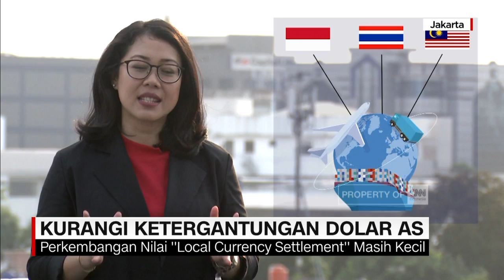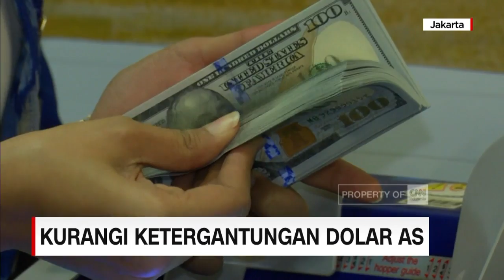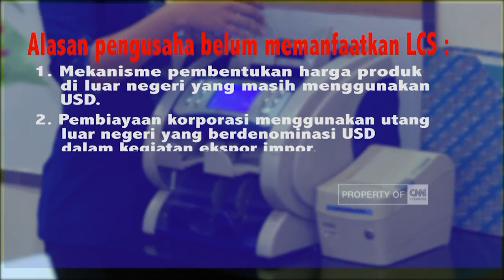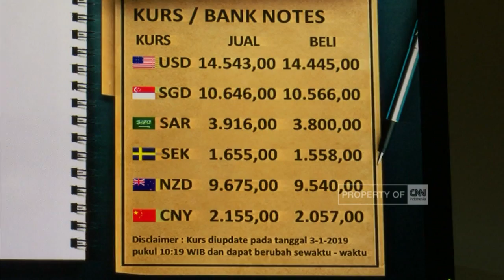Kurangi Ketergantungan Dolar AS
Untuk mengurangi ketergantungan terhadap Dolar Amerika, sejak awal 2018 Bank Indonesia, Bank Sentral Malaysia dan Thailand, sepakat menerapkan kerangka kerja, atau disebut local currency settlement. Lalu bagaimana efektivitas kerangka tersebut, untuk menguatkan gerak Rupiah sejauh ini?.

Like & Follow Facebook:
CNN Indonesia

cnnindonesiatv